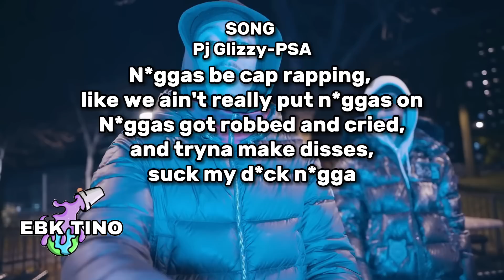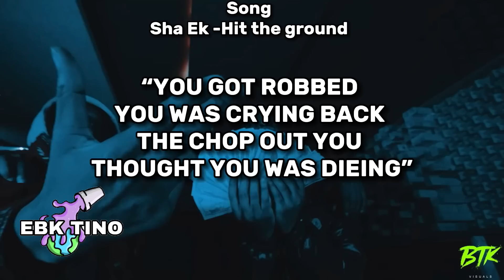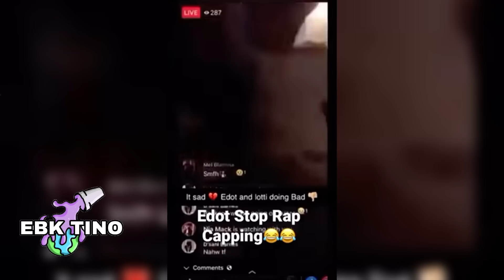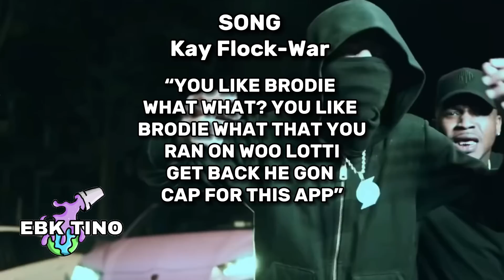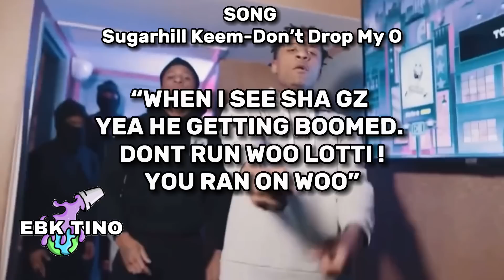What Each NYC Drill Rappers Is Know For [Part 2]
Follow The Official Ebk Tino

infringing.